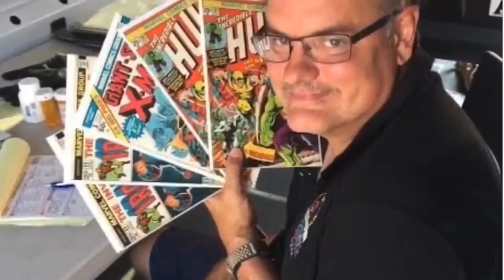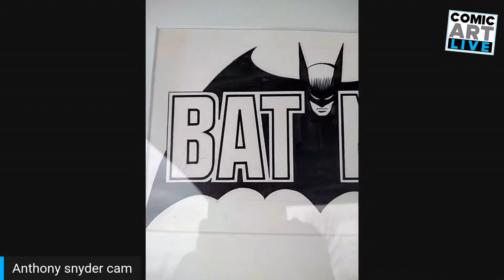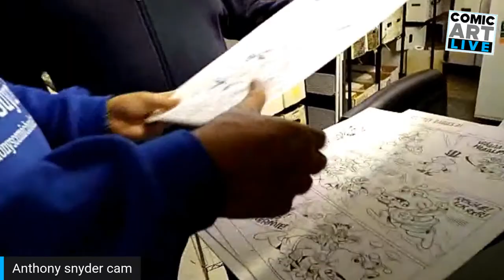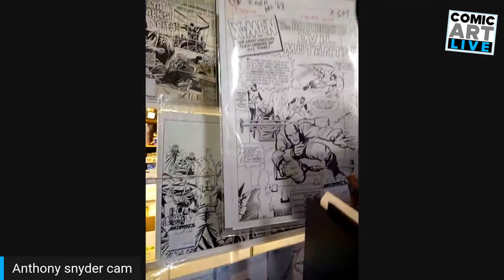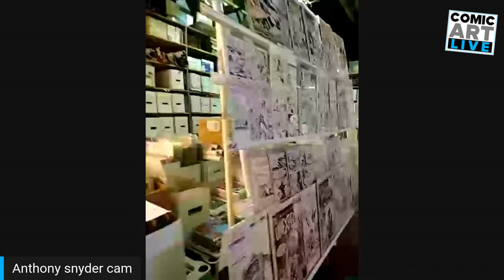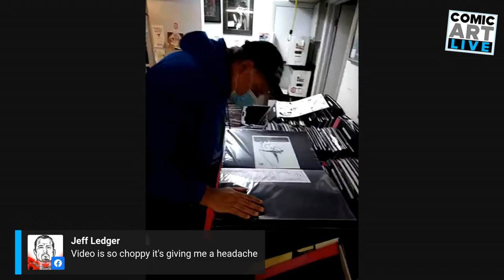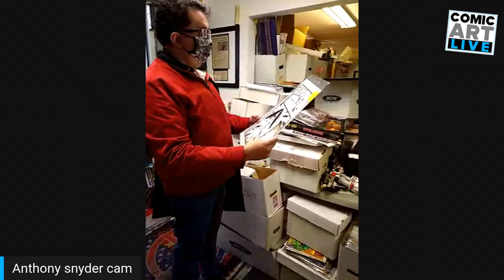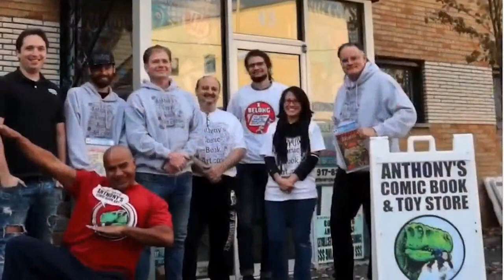Comic Art LIVE Fall 2020 Panel with Comic Art Dealer Anthony Snyder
Long time Original Comic Book Art Dealer Anthony Snyder will lead his own one hour panel, bringing along some new artworks that will be specially priced during an original art Claim Sale! Anthony recently received a batch of new Esad Ribic originals and will be debuting them during this one hour live event.